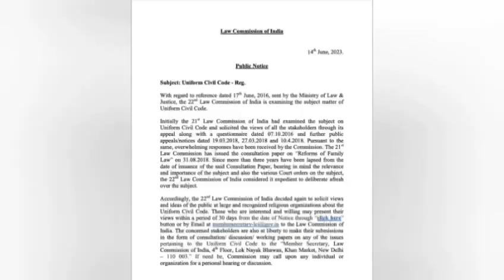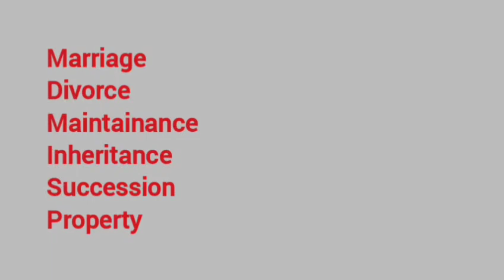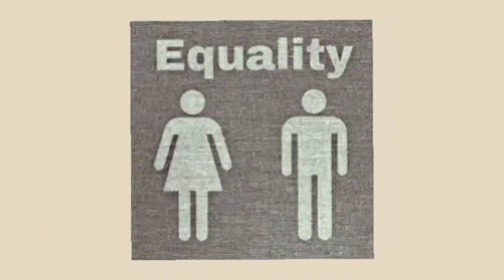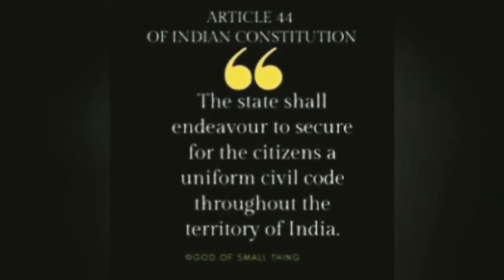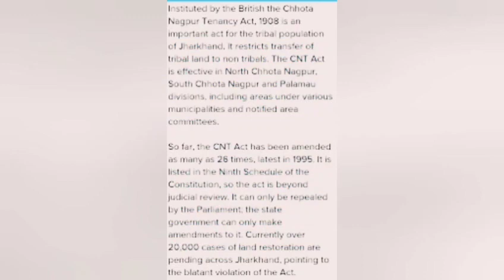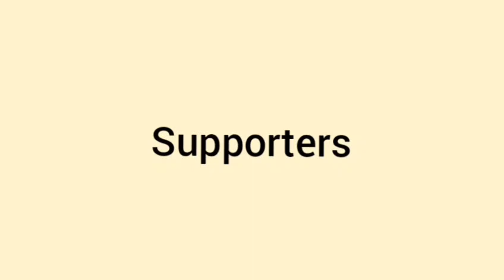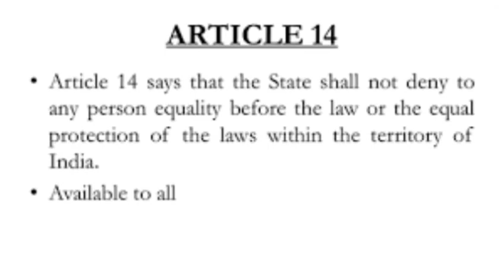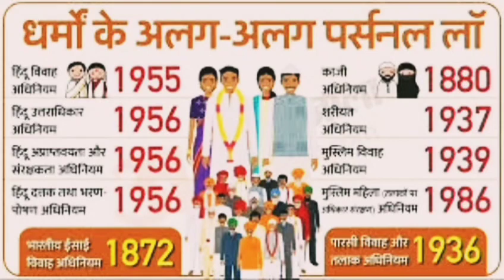|| Uniform civil code || hindutva agenda or unified law for India || learning facts || ucc ||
|| Uniform civil code || hindutva agenda or unified law for India || learning facts || ucc explained ||

Uniform Civil Code - UCC.  Uniform Civil Code means that all sections of the society, irrespective of religion, will be treated equally as per the National Civil Code, which will apply equally to all. Uniform Civil Code is a law related to social matters  There is a law which applies equally to people of all creeds in matters of marriage, divorce, maintenance, inheritance and adoption of a child.  In other words, the absence of separate civil laws for different religions is the essence of the 'Uniform Civil Code'.  The advantages of UCC include providing gender equality and equal status to all citizens, supporting national integration, bypassing the contentious issue of reforming existing personal laws, and accommodating the aspirations of a young population.

The clip or footage in this video is used only for education  purpose , our aim is not to hurt any person's sentiments.

Uniform civil code explain
Ucc in india
Ucc ka matlab kya ho
Kitna jaruri hi ucc desh india k liye
Ucc hindutva propeganda  hi ya true ek civil kanun, ka noon
Ucc explain karo
Ucc ka kya matlab hota hi
Ucc kab se lagu yoga
India me kon  kon se personal law hi
Narendra modi about ucc